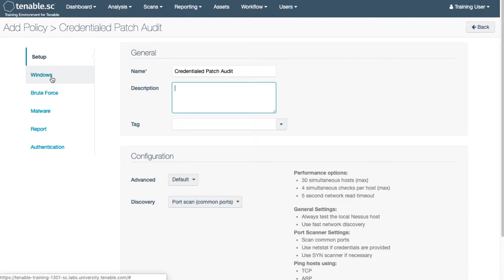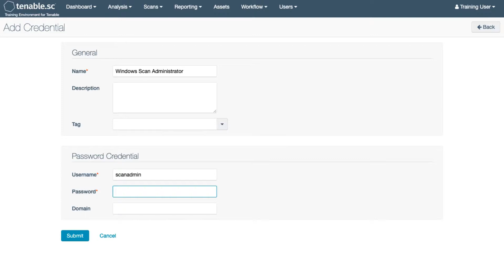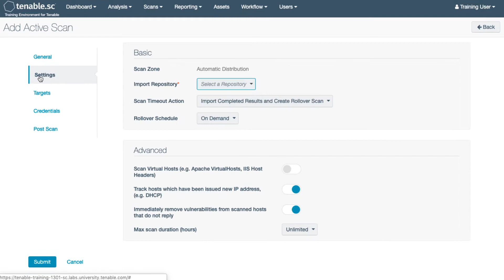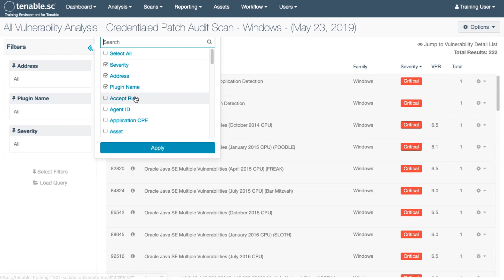Launch a Credentialed Scan in Tenable.sc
Learn how to quickly launch a credentialed scan in Tenable.sc version 5.10.